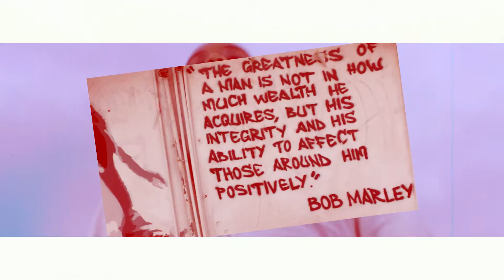SAM VERBATIM - CLOSE TO YOU OFFICIAL VIDEO